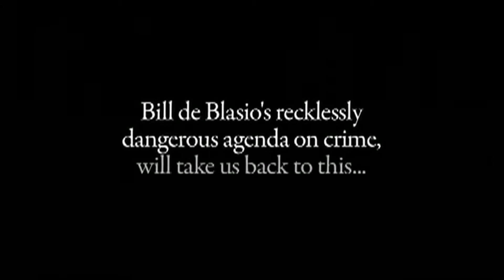Mayoral Debate Analysis | CUNY Forum Special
Special LIVE edition of the CUNY Forum.  Bob Liff joins forces with Brian Lehrer and L. Joy Williams to examine the second Mayoral Debate between Democrat Bill de Blasio and Republican Joe Lhota  (Taped:  10/23/13)

The CUNY Forum is a monthly town meeting that brings prominent New Yorkers together with faculty and students of the Edward T. Rogowsky Internship Program in Government and Public Affairs.